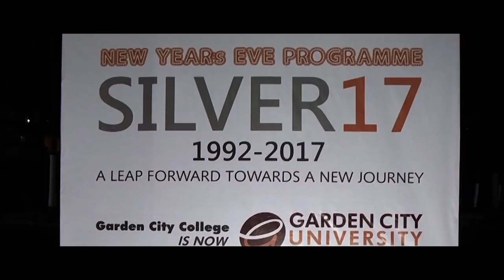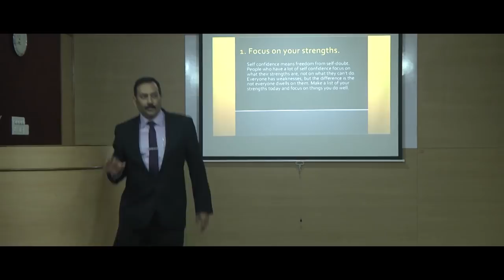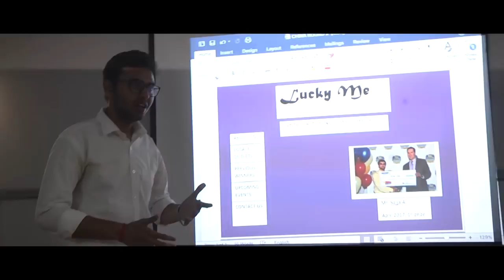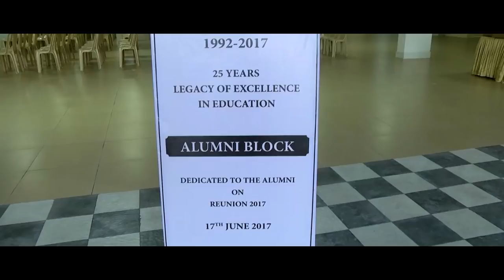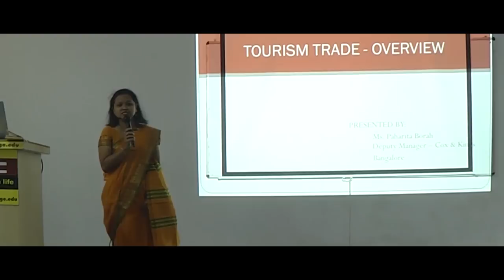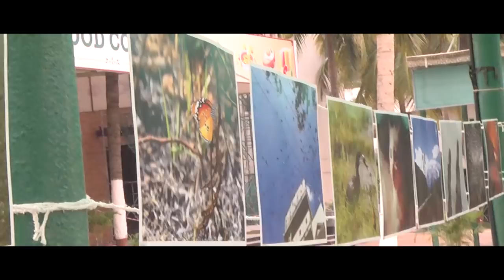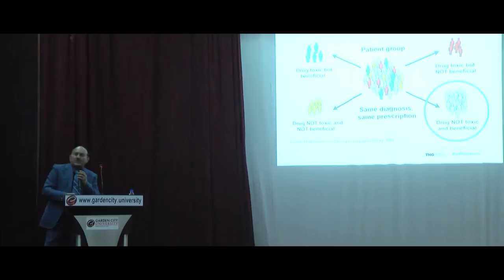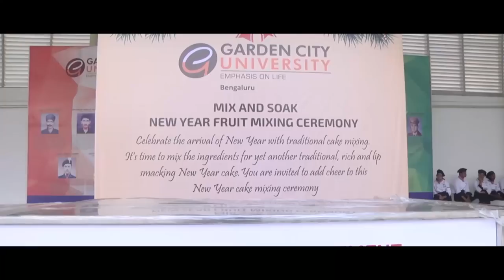Garden City University year roundup 2017